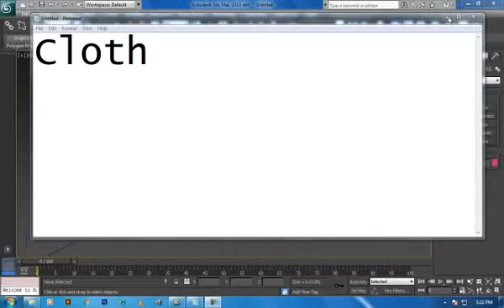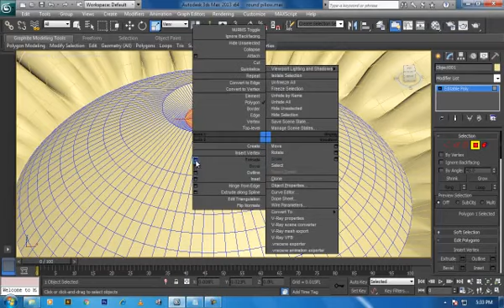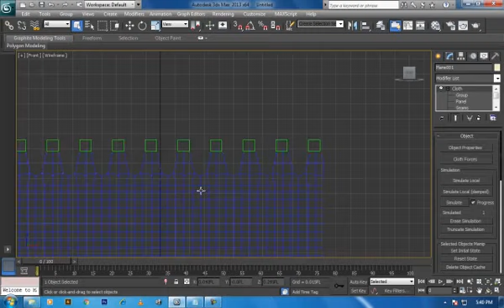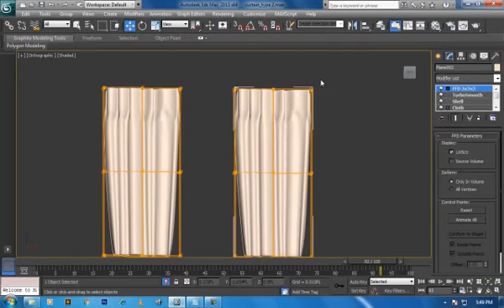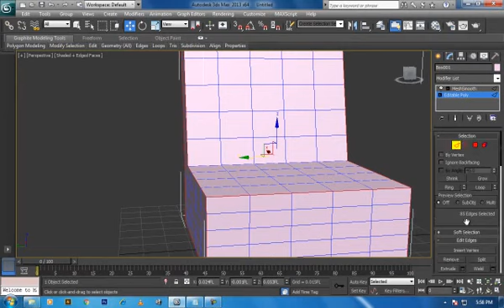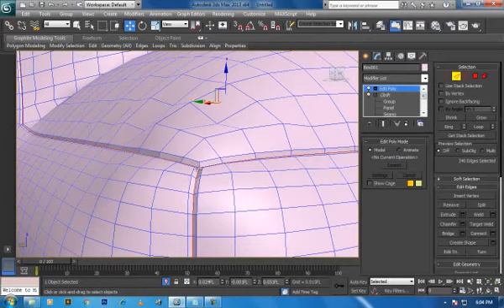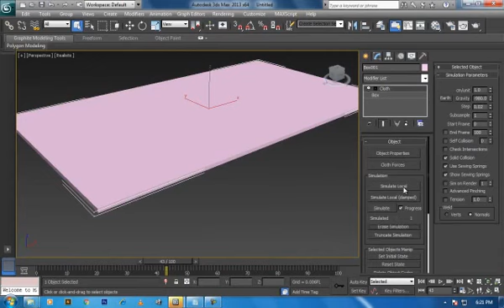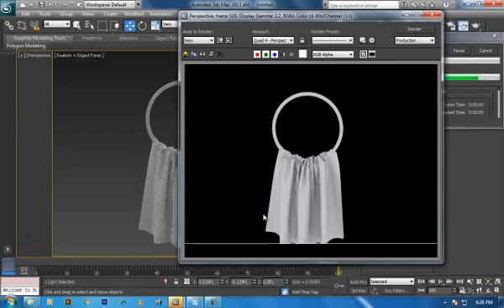3ds Max Tutorial Beginner Cloth Simulation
3ds Max Tutorial Beginner    Cloth Simulation
cloth